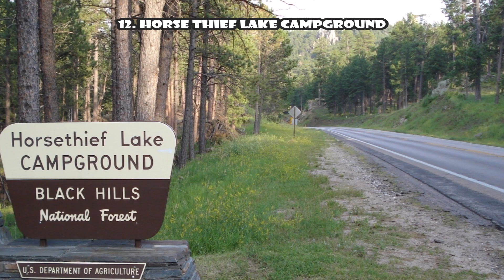Amazing Camping Spots In South Dakota. TOP 16